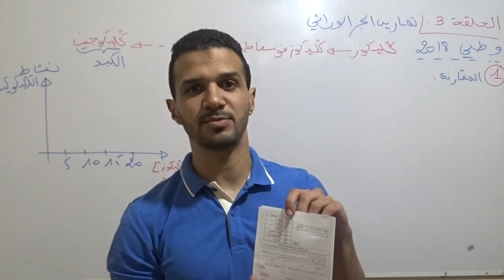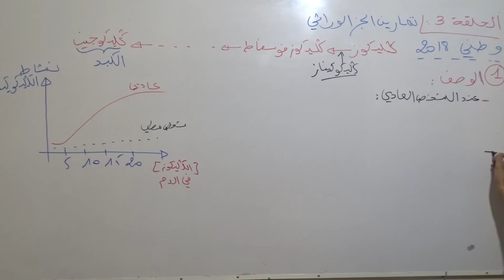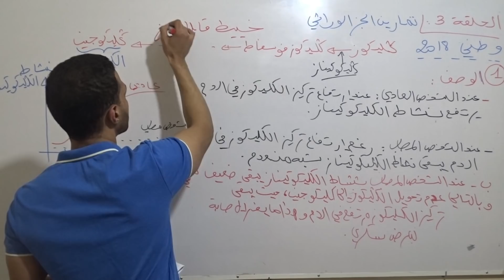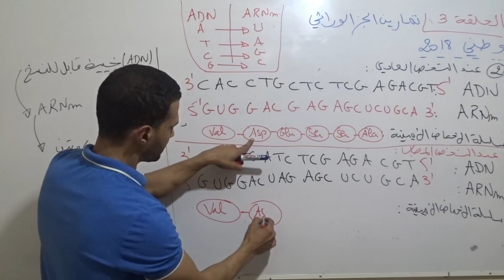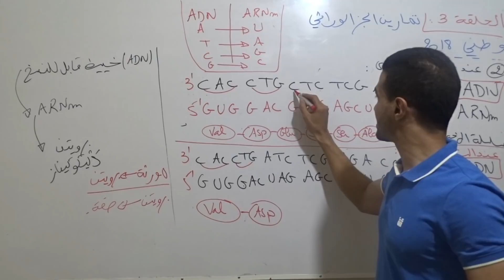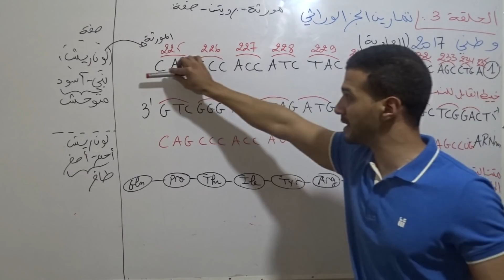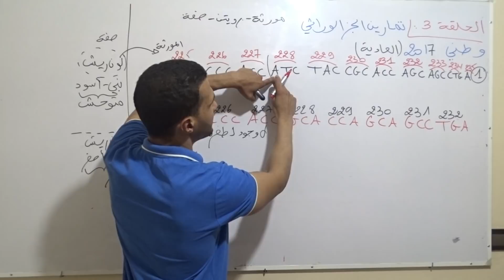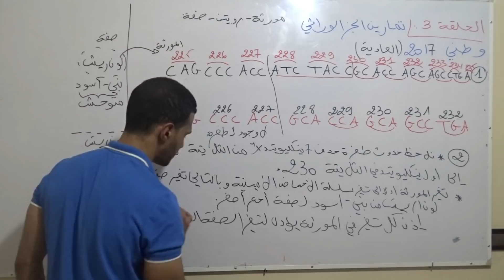الحلقة 3 الاستعداد للامتحان الوطني : تمارين الخبر الوراثي